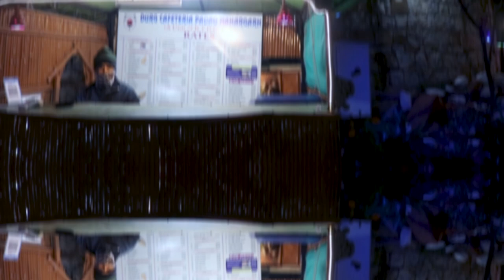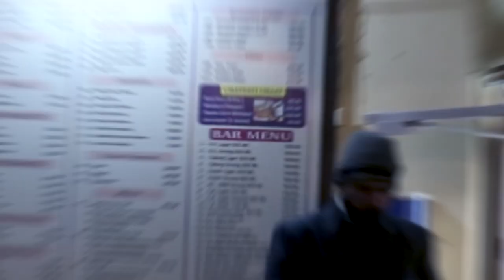JAIPUR TRAVEL VLOG / FARZAN VLOGS / 2020 AND /PADAO RESTAURANT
Hey guys! So here’s a  vlog I made while I was on a work trip in Jaipur! I hope you all like it!
 Pink City
Hope you guys liked the video